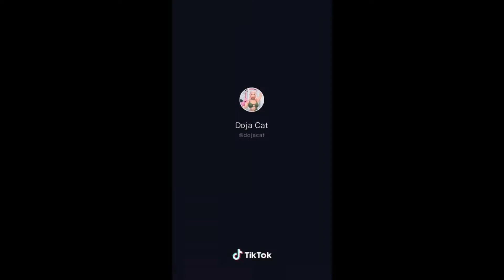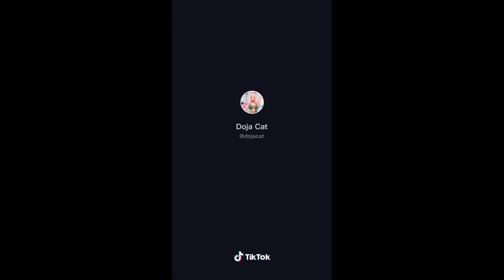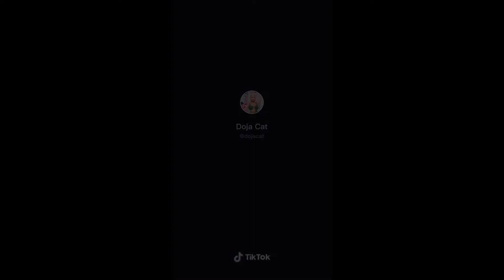Doja Cat - Tiktok Compilation (Part 2)